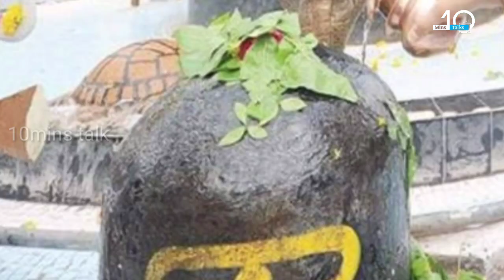திடீரென்று ! கருவறைக்குள் நுழைந்த நாகப்பாம்பு ! நாடி சிலிர்க்க ! சிவன் நிகழ்த்திய அற்புதம் !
சகல தோஷத்தை போக்கி சகல ஐஸ்வர்யாதை தரும் கருங்காலி மாலை

sivan,
sivan songs in tamil,
sivan songs,
sivan whatsapp status tamil,
sivan story in tamil,
sivan padal,
sivangi,
sivananda yoga,
sivangivey song telugu,
sivan drawing,
sivan perwer,
sivan padalgal,
sivan songs in tamil whatsapp status,
sivan kathai,
sivanmalai,
sivan songs tamil,
sivan tv,
tamil ilakkiyam,
sivan kathai tamil,
சிவனே,
sivan manthiram,
லிங்கம்,
sivan song தமிழ்,
sivan songs தமிழ்,
ஏர்வாடி தேரோட்டம் sivan temple car,
சிவன்,
sivan manthiram in tamil,
isai thamizh nee seitha,
சிவ ஓம்,
sivan kovil,
sivan tamil song,
siva puranam song tamil,
விக்னேஷ் சிவன்,
கிரிவலம்,
sivan in tamil,
vendriduven song,
ஸ்ரீ,
srimathi speech in tamil,
sivan ஸ்டேட்டஸ்,
சீனு,
sivapuranam tamil,
யாகம்,
sivam,
இசை,
sivan tamil,
அண்ணாமலையார் வரலாறு
sivamayam,
agathiyar songs in tamil,
ஈஷா தமிழ்,
ஈஷா சிவன்,
ஈஷா தமிழ் திரைப்படம்,
siva pithan,
sivan உடுக்கை full movie,
சிவாங்கி பாடிய பாடல்கள்,
sivan odi odi song in tamil,
என்னப்பன் அல்லவா என் தாயும் அல்லவா sivan சாங்,
thiruverumbur trichy sivan kovil எறும்பீஸ்வரர் கோயில்,
ஐ,
sivan ஓவியம்,
avvaiyar,
கொன்றை வேந்தன்,
avvaiyar songs,
avvaiyar tamil full movie,
cg sivan 08,
sivan sivan sivan 002,
sivan story in tamil 01,
isro sivan வியக்க வைக்கும் பேட்டி part 04,
cute shivani 0 5,
sivan 108 potri tamil,
sivan 108 potri tamil lyrics,
sivan 1008 potri in tamil,
sivan 108 manthiram in tamil,
sivan 1008 manthiram in tamil,
sivan 1008 potri,
sivan 1008 lingam,
sivan 108 potri,
sivan 108 ashtothram,
sivan 108,
10/10 troye sivan,
1008 sivan temple salem,
1999 troye sivan,
108 sivan temple,
17 troye sivan,
1008 sivan potri lyrics in tamil,
108 sivan temple in tamilnadu,
10/10 troye sivan แปล,
13 reasons why troye sivan,
10/10 troye sivan 가사,
sivan 2023,
sivan 274,
shiva 2,
sivan 230,
sivan 297,
sivan 235,
sivan 221,
sivan 260,
sivan 280,
sivan 223,
2012 troye sivan,
2013 troye sivan,
2023 sivan whatsapp status tamil,
2 roll sivan kan koodai,
2 roll sivan kan,
2023 sivan song,
2 roll tube wire koodai sivan kan,
2023 padi sivan kovil thiruvila,
2023 sivan songs,
291 sivan story in tamil,
sivan 3d songs tamil,
sivan 3d whatsapp status tamil,
sivan 3d,
sivan 317,
sivan 307,
sivan 305,
sivan 350,
sivan 302,
sivan 355,
sivan 321,
3 months troye sivan,
3 roll sivan kan koodai,
370 sivan story,
350 sivan story,
377 sivan story,
375 sivan story,
372 sivan story,
342 sivan story,
3000 km sivan,
3d sivan drawing,
sivan 4k whatsapp status tamil fullscreen,
sivan 4k video status full screen tamil,
sivan 4k hd whatsapp status tamil,
sivan 4k hd whatsapp status,
sivan 4k whatsapp status tamil,
sivan 4k full screen whatsapp status tamil,
sivan 4k video status full screen,
sivan 43,
shiva 4k status,
sivan 46,
4k sivan whatsapp status tamil,
4k sivan whatsapp status,
4 roll sivan kan koodai,
shivangi in cwc 4,
cook with comali 4 sivaangi,
shivangi cooking in cwc 4,
cwc 4 sivangi entry,
sivan 5783,
sivan 5.1 songs in tamil,
sivan 51,
sivan 5 sabai in tamil,
sivan 5 thalam tamil,
sivan 5.1 songs,
sivan 56,
sivan 555,
sivan 59,
sivan 52,
5 sivan temple in tamilnadu,
5 sivan temple,
5 sivan drawing,
5 panjabootham sivan temple,
5.1 sivan song,
5.1 surround sound tamil sivan songs,
5 roll sivan kan koodai,
5.1 sivan songs,
mr tamilan sivan story 53,
sivan kathai 53,
sivan 64 vadivangal,
sivan 69,
sivan 64 thiruvilayadal in tamil,
sivan 62,
sivan 65,
sivan 64,
sivan 68,
sivan 6889,
sivan story 63,
sivan story 60,
sivan story in tamil 60,
sivan kathai 65,
mr tamilan sivan story 63,
sivan kathai 62,
sivan story in tamil 64,
sivan story 67,
mr tamilan shiva story 66,
sivan story in tamil 68,
sivan story in tamil episode 60,
mr tamilan sivan story 60,
sivan 76,
sivan 79,
sivan 77,
sivan 74,
sivan 78,
sivan 71,
sivan 71 episode,
troye sivan 73 questions,
7 sivan temple in india tamil,
7 sivan temple in mylapore,
73 questions troye sivan,
7 malai sivan temple,
7 drawing sivan drawing,
7 news sivan padal,
mr tamilan shiva story 72,
mr tamilan sivan story 74,
mr tamilan sivan story 76,
shiva story 70,
sivan 8d songs tamil,
sivan 8d songs tamil whatsapp status,
sivan 80,
sivan 83,
sivan 8d,
sivan 8d songs,
sivan 8 viratham in tamil,
sivan 84,
sivan 8d audio,
sivan story 8,
8d sivan song,
8d troye sivan,
8d audio troye sivan,
8d sivan songs,
8d rush troye sivan,
8d sivan songs tamil,
fools 8d troye sivan,
easy 8d troye sivan,
sivan story in tamil 80,
mr tamilan sivan story 83,
sivan 94,
sivan 99,
sivan 93,
sivan 96,
sivan 98,
sivan 9 theatre potri,
sivan gana 9,
sivan story 9,
sivan kathai 97,
sivan kathai 9,
99 troye sivan,